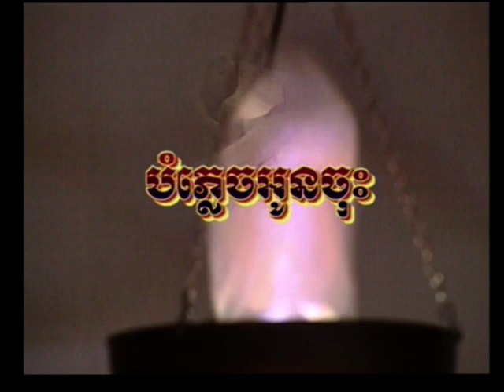Cambodian Music - Khmer Song - ចម្រៀងខ្មែរ -ខារ៉ាអូខេ - Preah Vihear vol 4 12